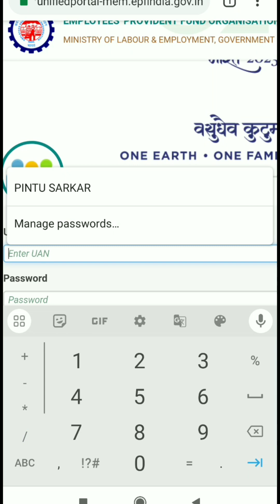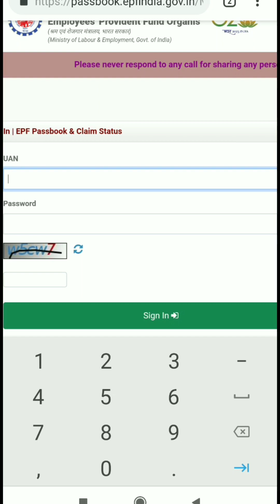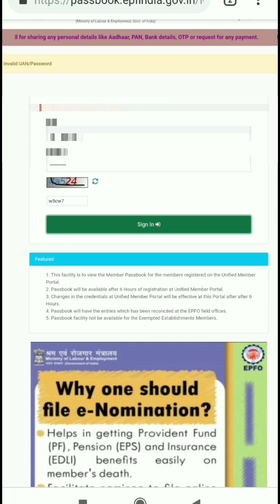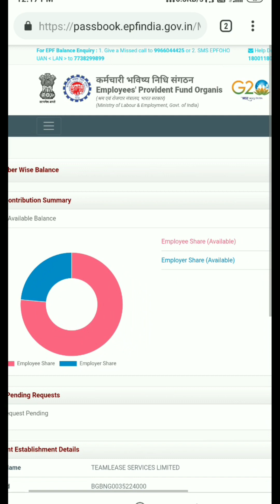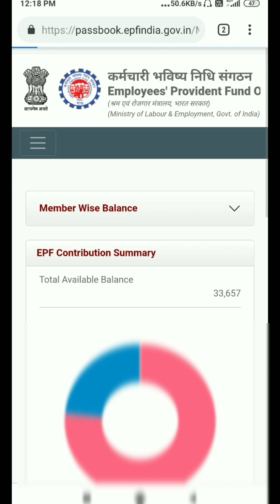PF Passbook login problem/invalid UAN/Password/PF Passbook login problem solved